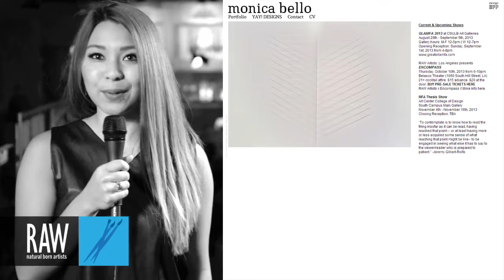MONICA BELLO at RAW:Los Angeles Encompass 10/10/2013